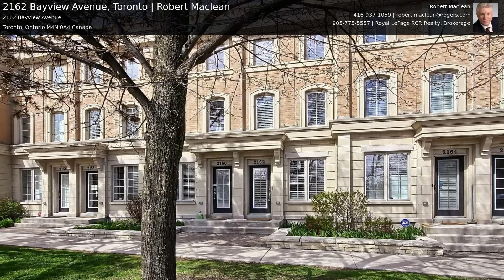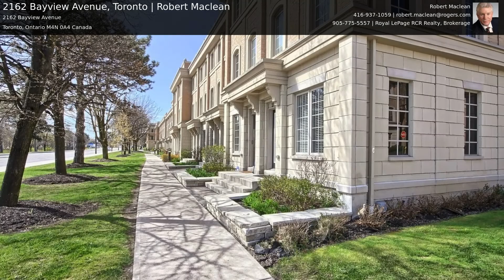2162 Bayview Avenue, Toronto | Robert Maclean